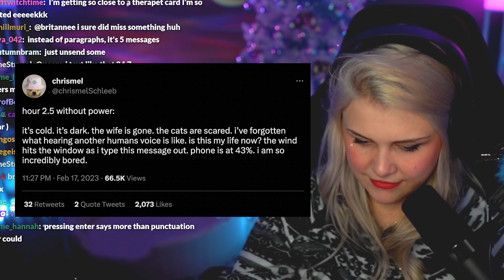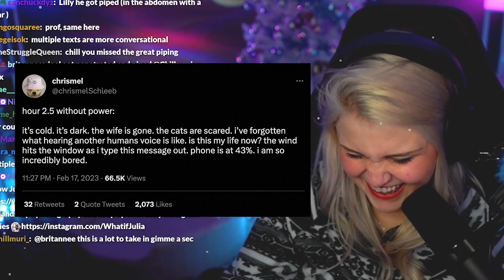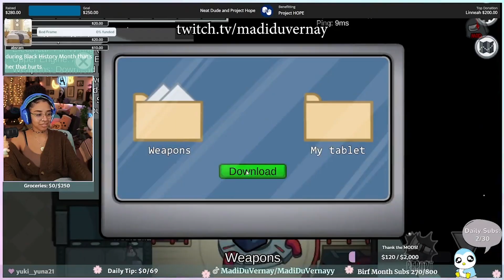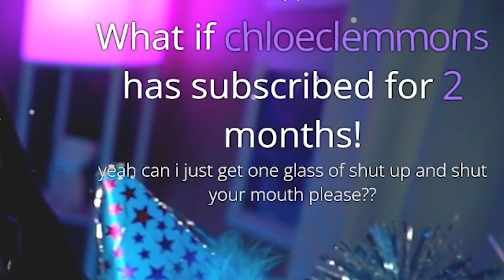WhatifJulia Top Clip Compilation || February 2023